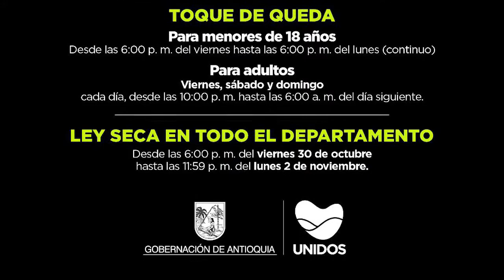Medidas 1er Puente Festivo Noviembre Guatapé 2020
Se dan a conocer las Medidas tomadas a nivel departamental para este fin de semana festivo